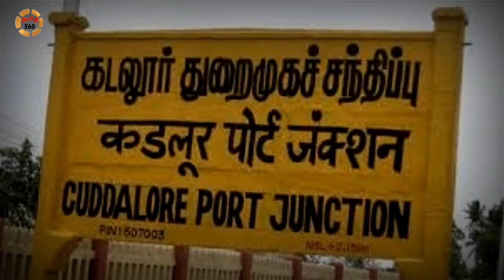சற்றுமுன் 8 மாவட்டத்துக்கு அடுத்த மிகபெரிய எச்சரிக்கை ! அதிர்ச்சி வீடியோ